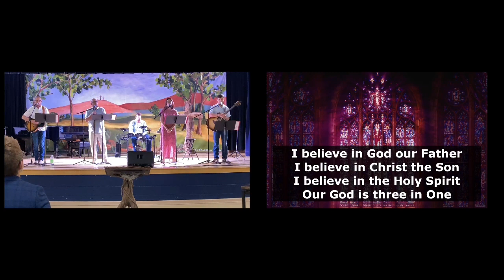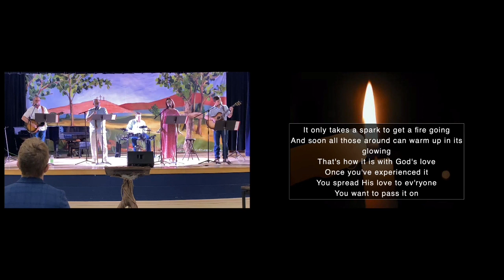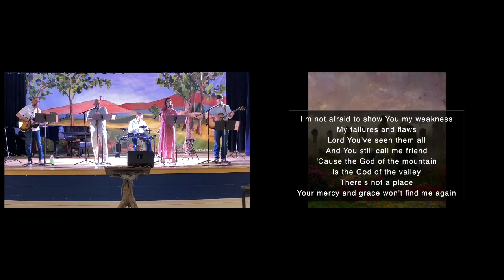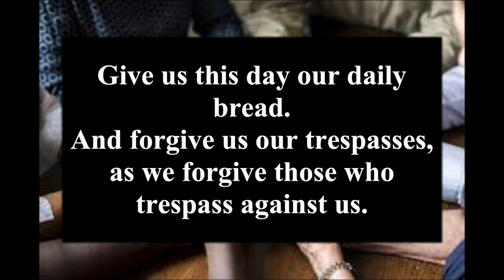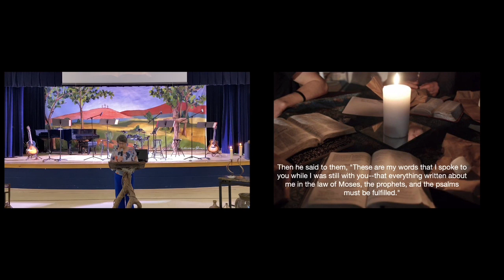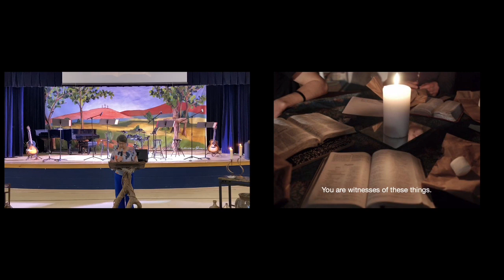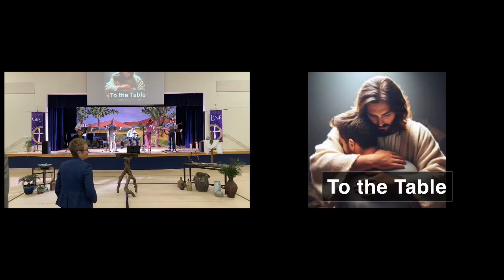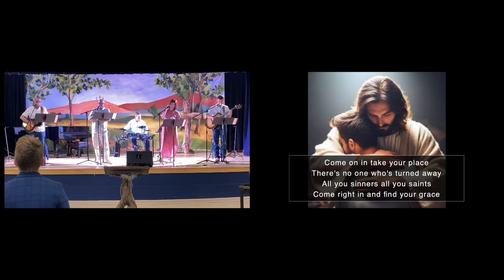April 14, 2024 - The Well - Third Sunday of Easter - Central United Methodist Church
The Well is a casual worship service held each week at Central United Methodist Church. This casual worship service incorporates United Methodist Liturgy with contemporary worship music and a more relaxed feel. Central United Methodist Church is located in Florence, SC.

About Central UMC:
Rev. Thomas W. Smith, Senior Pastor
Rev. Ann Kovan, Associate Pastor
Rev. Meg Bryce Jiunnies, Minister of Faith Formation & Discipleship
Lance Hatchell, Worship Director of The Well